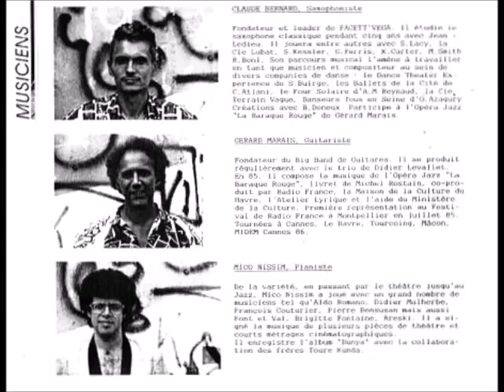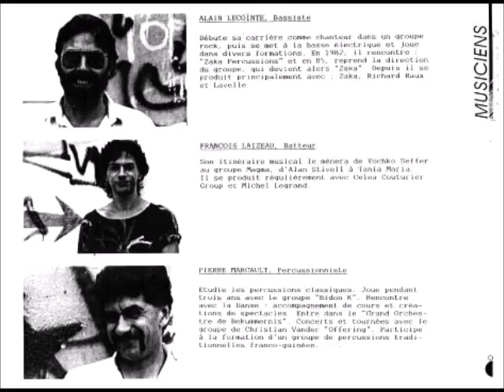Claude BERNARD - Facett'Vega (Original FULL Album 1989)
Leader :
Claude BERNARD

Musicians :
Claude Bernard (Saxophone alto)
Gérard Marais (Guitare)
Mico Nissim (Claviers)
Alain Lecointe (Basse)
François Laizeau (Batterie)
Pierre Marcault (Percussions)